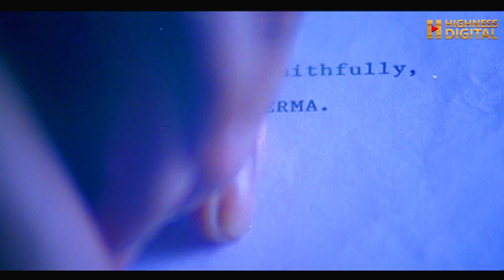ഈ കോണ്ടസ എന്ന് പറഞ്ഞാൽ ഒരു കാർ അല്ലേ? | Mohanlal Movie Scene | Chandralekha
Chandralekha is a 1997 Indian Malayalam-language comedy film written and directed by Priyadarshan and produced by Fazil. It stars Mohanlal, Sukanya, Pooja Batra, Sreenivasan, Nedumudi Venu, and Innocent. The film's title is a portmanteau of the two female lead characters' names—Chandra and Lekha. Berny-Ignatius composed the songs, while the film score was composed by S. P. Venkatesh. The film's core plot was inspired by the 1995 Hollywood film While You Were Sleeping.